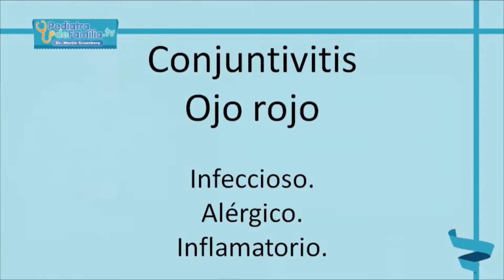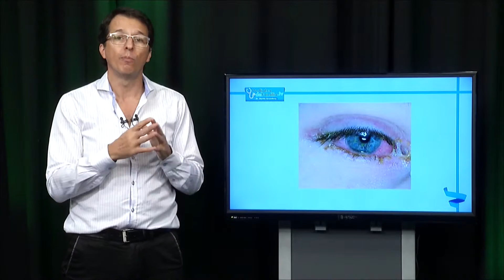Conjuntivitis. Ojo rojo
El Dr Martin Gruenberg, médico pediatra de la Sociedad Argentina de Pediatría e International Member de la American Academy of Pediatrics, nos cuenta porque se produce el ojo rojo.